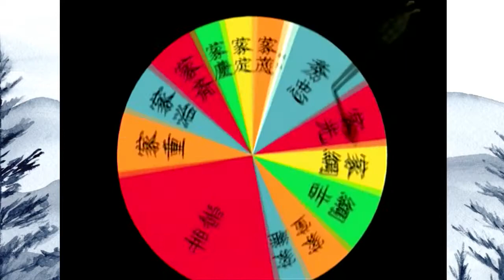【江戸もの】夢と欲望の城下町・江戸を作ろう Part.4 ～忍と山賊とオネェ将軍～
・ただいまの将軍…悪徳川家光

悪代官シリーズでおなじみの、グローバル・Ａ・エンターテイメントさんのゲームです。
今作も、千本松さん率いる素敵なメンバーで神ゲーの予感。
悪徳川家康と共に、イケてる大江戸を作って参ります！

今回は町づくりと山賊退治に精を出しましょう。
２回目の将軍抽選会もあるよ()

エガちゃんこと江頭2:50さんでおなじみの
大川興業の副総裁、寺田体育の日さんも出演されております。

【使用画像】
■フリー素材集 いらすとや

【使用楽曲】
■フリーBGM・音楽素材 MusMus